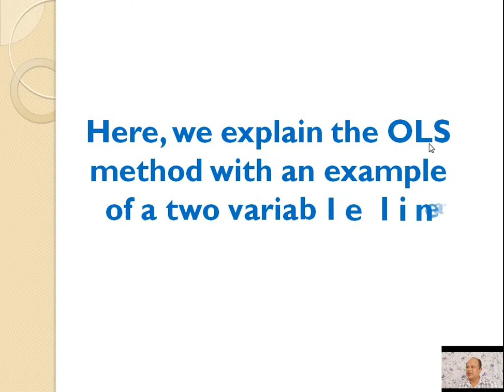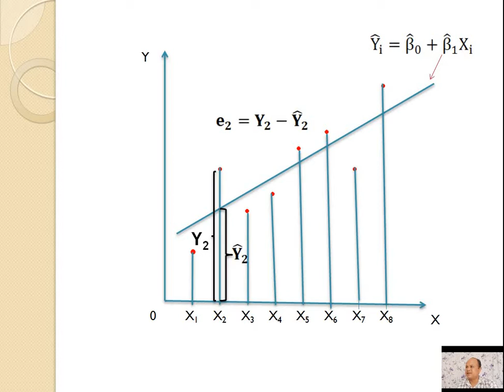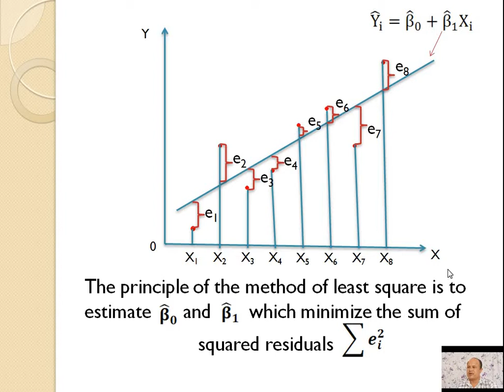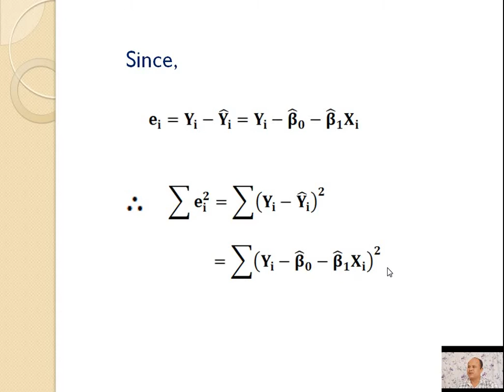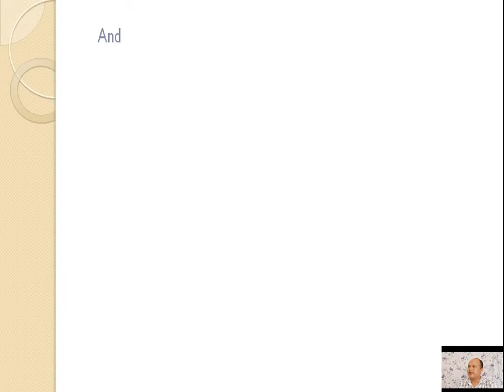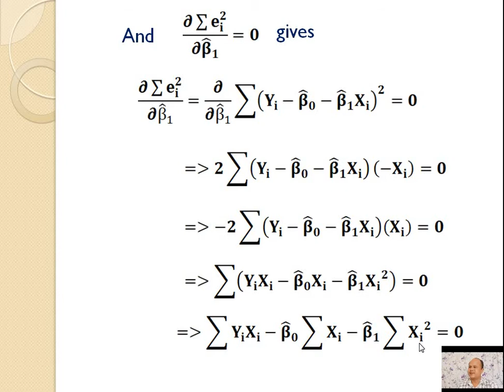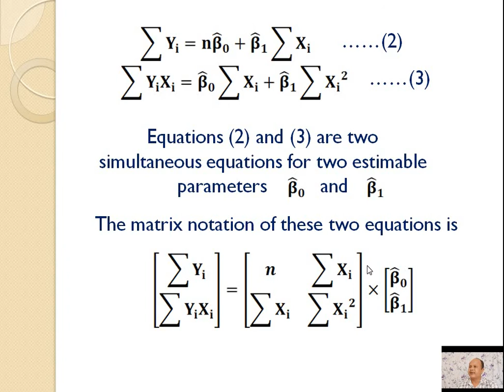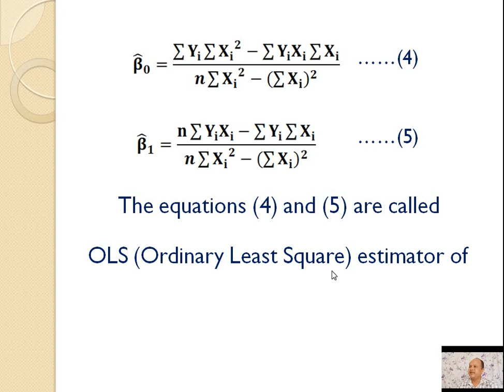OLS Estimator or Ordinary Least Square Method for Regression Analysis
Ordinary Least Square (OLS) is a method for fitting regression lines. In this video, we explain the OLS method with an example of a two-variable linear regression model.